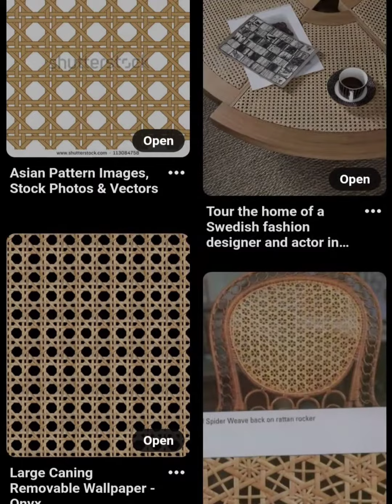October 14, 2020